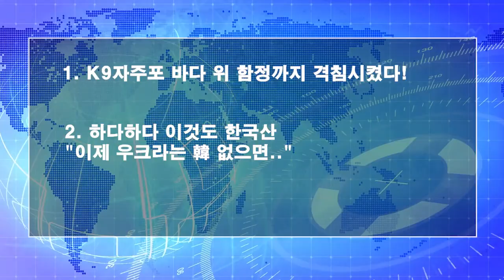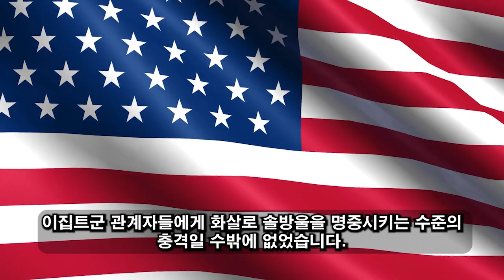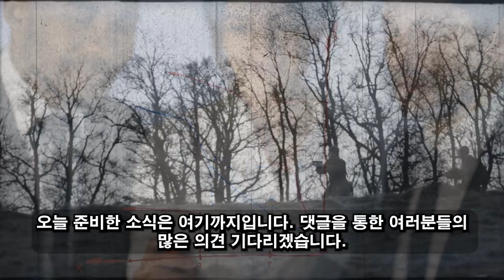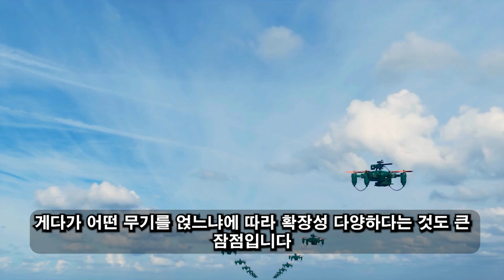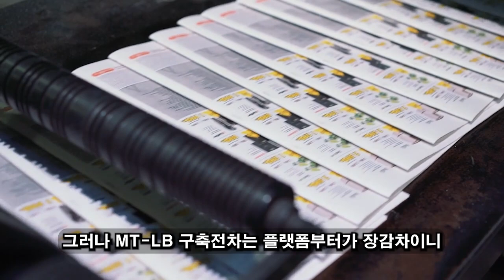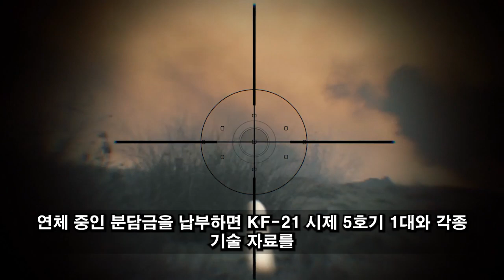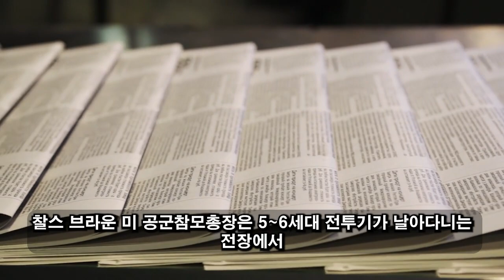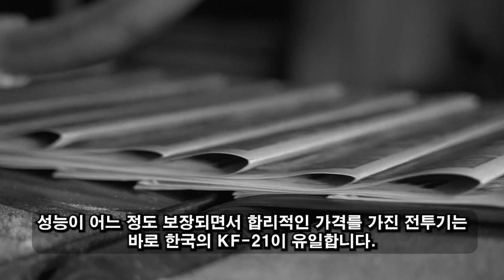위대한 대한민국! 06월 13일 4:00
한국군의 전력은 멈출 기미가 보이지 않는다./ 이집트 국방장관의 충격적인 발언은 전 세계를 뒤흔들었습니다. / "이집트 해안가를 K9으로 도배할 겁니다."/ 이집트 역사상 최대 규모의 방위 계약의 비밀이 밝혀진다.